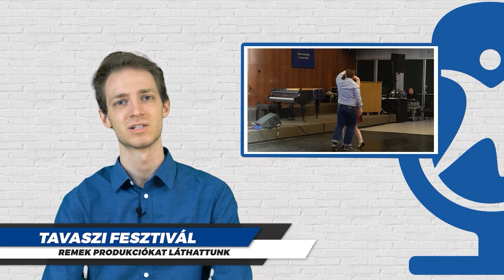Hallgatói hírek 3 percben - Medikus Kupa, Tavaszi Fesztivál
Jelen részben beszámolunk a március végi, április eleji legfontosabb hallgatókat érintő eseményekről csakúgy mint a Medikus Kupárol vagy a Tavaszi Fesztiválról. Fogadjátok sok szeretettel, véleményeiteket várjuk a kommentszekcióban!

Jelentkezési határidő: 2022. április 29.